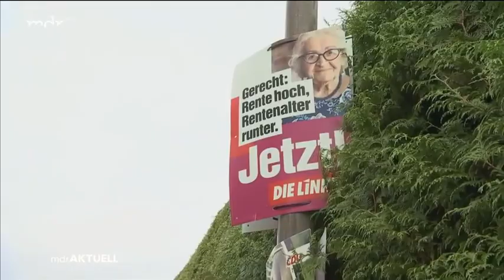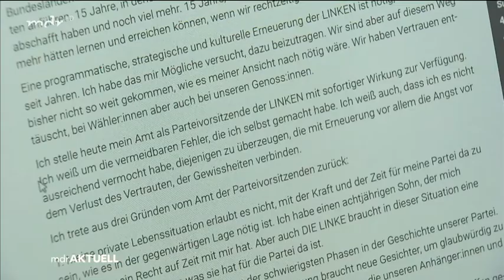Blumenwerferin von Ramelow in Thüringen gibt auf, Linke zerlegt sich selber - ARD CDU AfD FDP Höcke